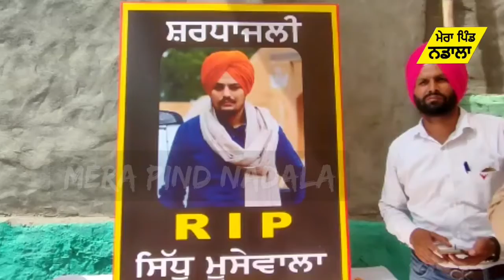ਹਮੀਰਾ.ਚ ਮੇਲੇ ਦੋਰਾਨ ਸਿੱਧੂ ਮੂਸੇਵਾਲੇ ਨੂੰ ਸ਼ਰਧਾਜਲੀਆਂ ਭੇਟ